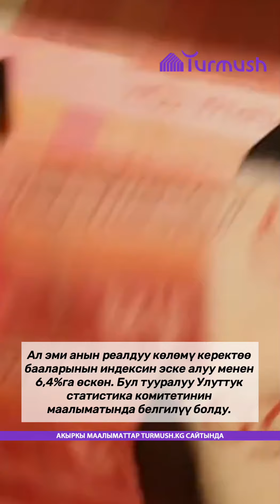Кыргызстанда эң көп айлыкты кайсы облуста алышат?